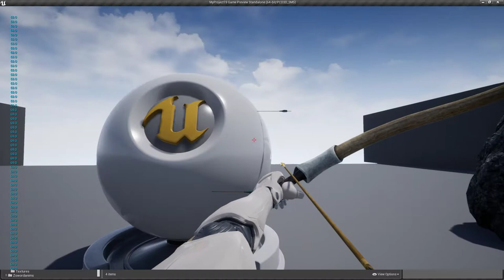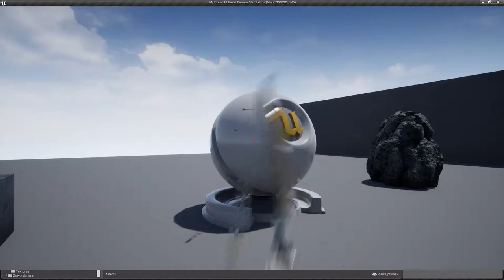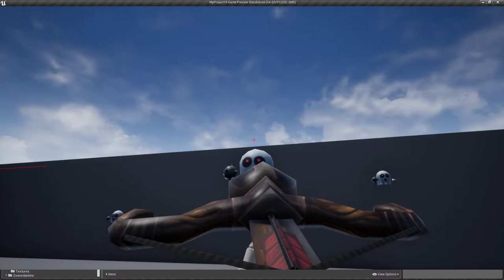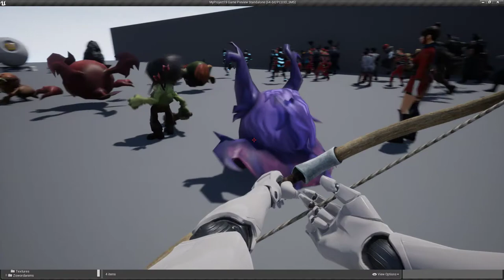Archery testing in UE4 blueprints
Was playing FarCry 5 using the bow and thought I would have a go at an archery blueprint.